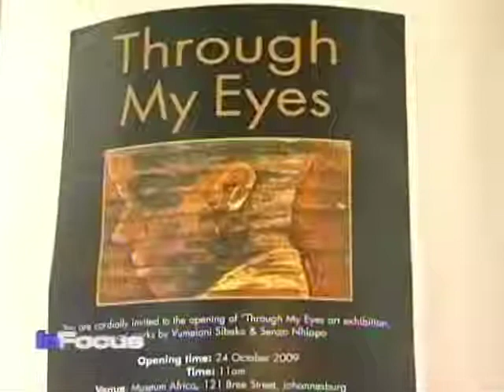Trash Treasures on VOA's In Focus.mp4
VOA's Clara Frenk reports on how one man's trash really is another man's treasure.